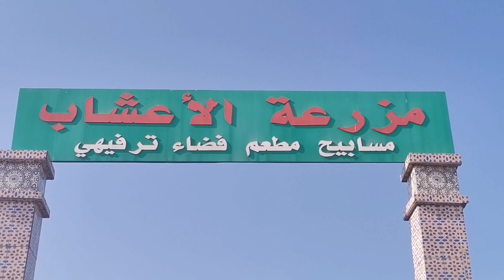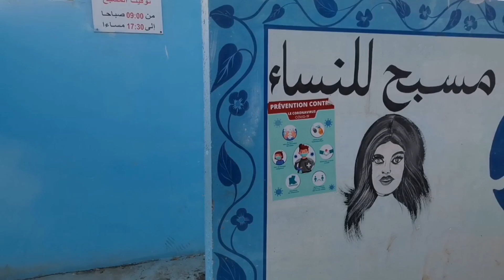دوزت نهار زوين مع العائلة في مزرعة الاعشاب ...هدوء لا يقاوم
مزرعة الاعشاب بالدار بيضاء